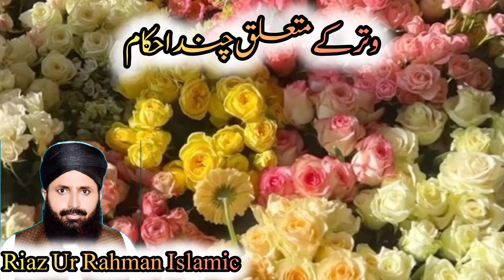Witar Ki Namaz Sy Mutalik Chan Ahkaam|| Namaz ky Masail.